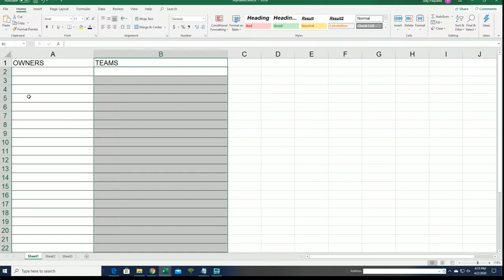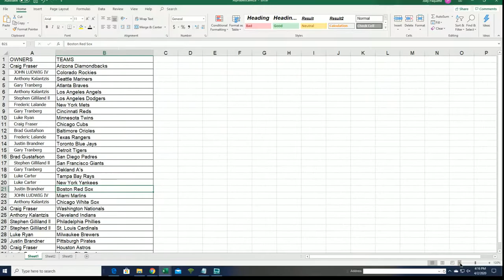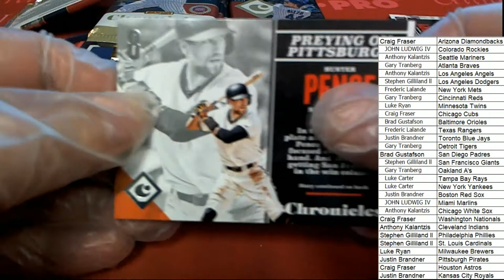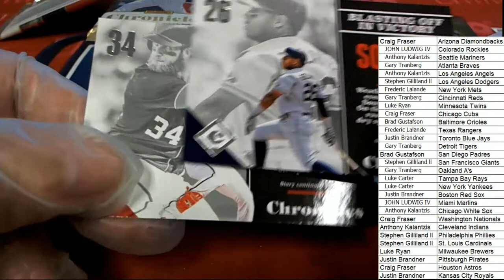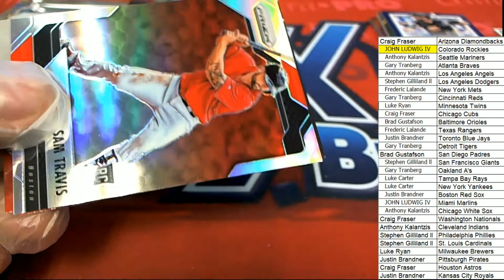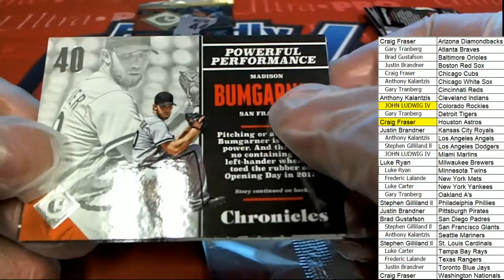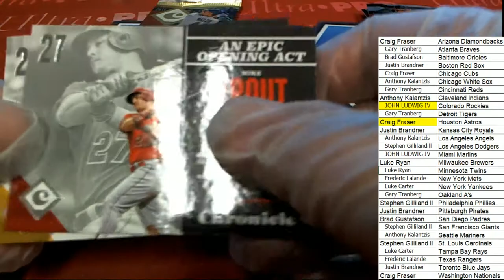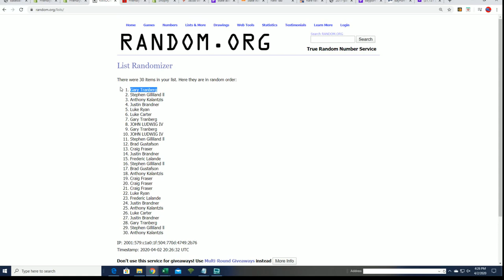2017 Panini Chronicles Baseball Hobby Box ID 17CHRONBB2TR961